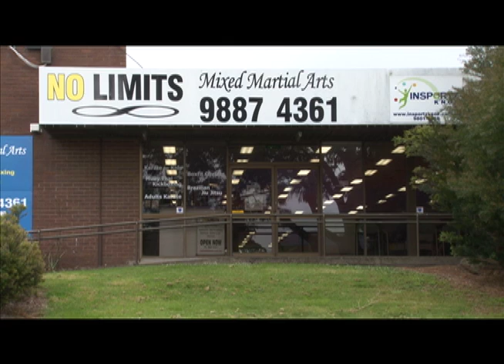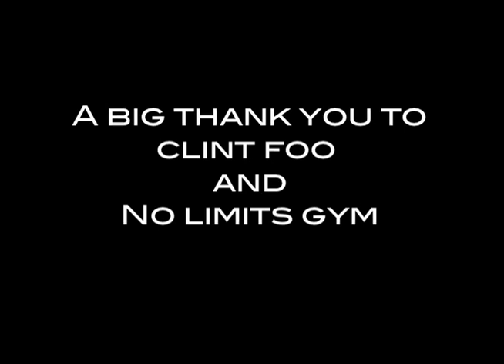Fighting Chance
A short documentary about MMA fighter Gustavo Falciroli, and his philosophy towards life.